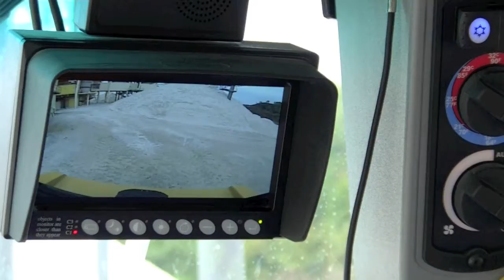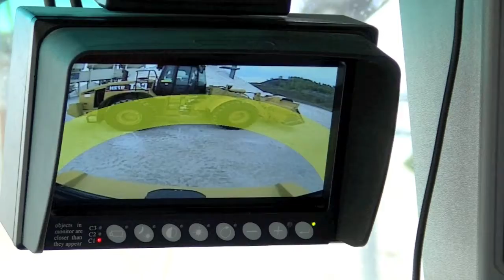Orlaco RadarEye for Off road machines (2)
RadarEye is an integrated active view system and is designed to detect and see objects in zones obscured from the operator's view. The pulsedtime-domain radar systems detect stationary as well as moving objects in a designated coverage area. RadarEye offers additional safety and efficiency. Especially applicable in the earth moving, heavy construction, as well as commercial vehicles and forklift trucks. With this view system the operator is actively warned with audible tones that increase in rate as objects come closer. When an object is detected this can seen on the monitor and the operator can respond. This will prevent vehicle damage and damage to other equipment due to  backing accidents. The radar units have a rugged design, are shockproof, waterproof
and is not influenced by the environment, such as snow, rain, mud and or temperature changes. RadarEye is capable of visualizing the radar-zones on the display. As soon as a person enters the zone it will activate a transparent visualization (standard/custom preset settings) to make the driver aware of the potential danger.